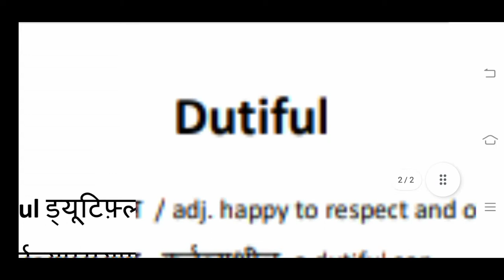dutiful meaning in Hindi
Hi friends, today we will be discussing the word DUTIFUL  Comprehensively.